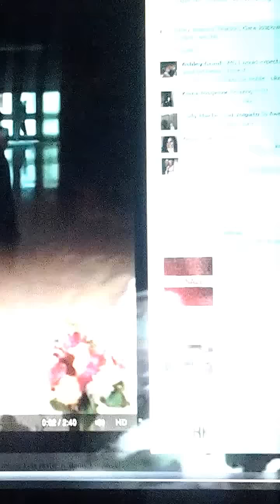BEST Mother and son wedding dance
Mother and son dance to Sai, Michael Jackson, Fatboy slim and MC Hammer. Wait for it!